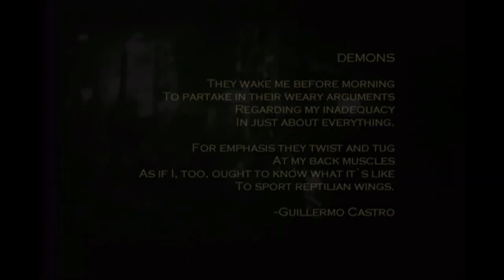Demons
This short electroacoustic music piece by Doug Geers is a setting of the poem "Demons" by poet Guillermo Felice Castro, with video by Christine Sciulli.  (2001)  The video opens with the complete text of the poem, and all sounds in the piece are derived from a recording of Mr. Castro reading the poem.